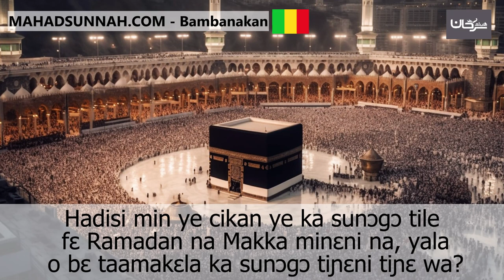Hadisi min ye cikan ye ka sunɔgɔ tile fɛ Ramadan na Makka minɛni na, yala o bɛ taamakɛla ka sunɔgɔ t